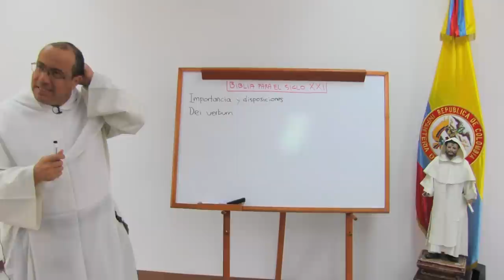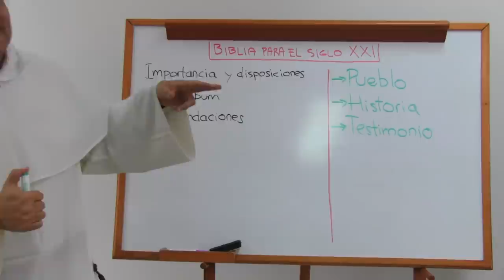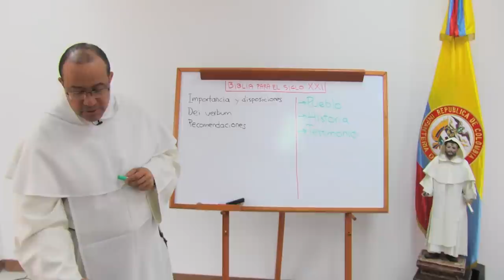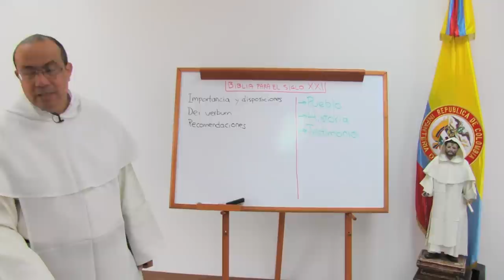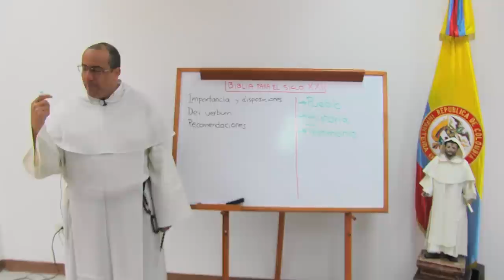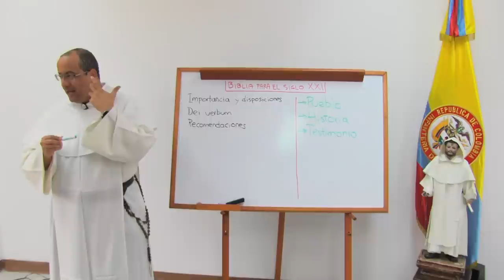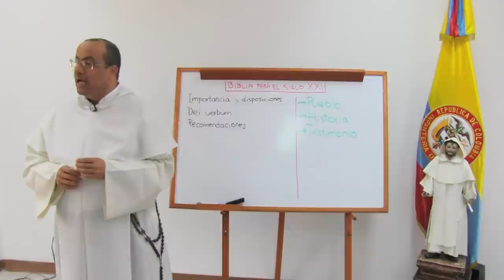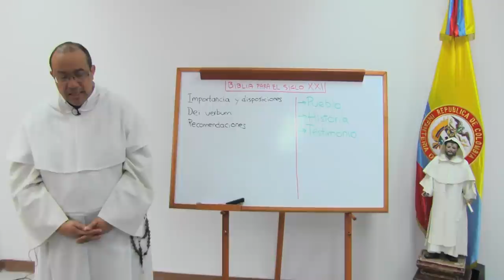La Biblia es un libro absolutamente único [Serie: Fundamentos de Biblia para el s. XXI, tema 1 de 5]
Puede reconocerse fácilmente la importancia de la Biblia para los creyentes:

Testimonio
Conocimiento de Jesucristo
Texto de referencia de millones de cristianos
Palabra inspirada e inspiradora
Maestra y comienzo de toda liturgia
Alma y fuente de toda la Teología
Columna firme de miles y miles de santos

Pero incluso desde un punto de vista puramente humano y cultural es inmensa la influencia de la Sagrada Escritura
Experiencia humana de más de mil años
Raíz cultural para gran parte de la humanidad (semana de siete días, utopías)
Criterio moral que ha marcado la historia humana (Derechos Humanos)